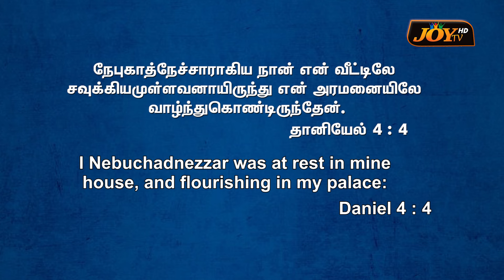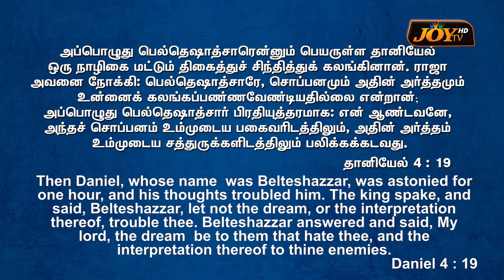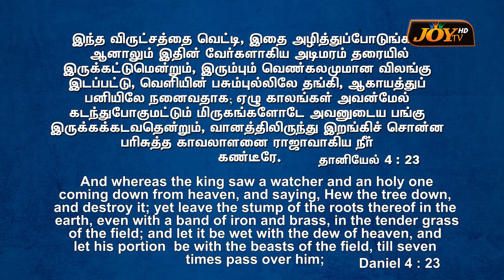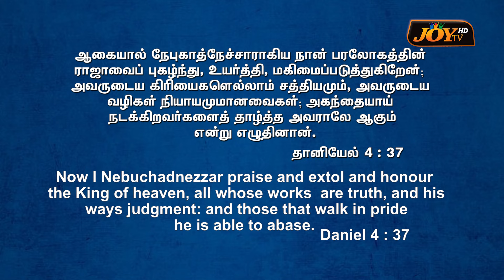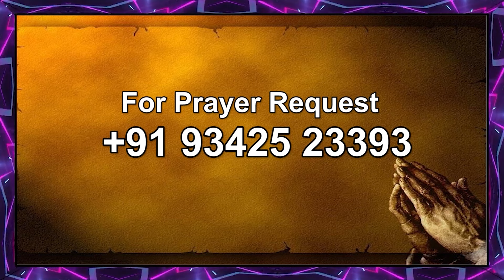தேவனுடைய மகிமையை திருடும் நேபுகாத்நேச்சரின் ஆவி| Prophet Daniel Bennet